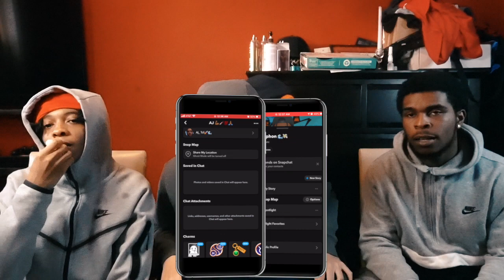THIS IS REAL? 😨 |AMERICANS REACT TO CALLUX STAYING IN THE QUIETEST ROOM IN THE WORLD LOSING HIS MIND